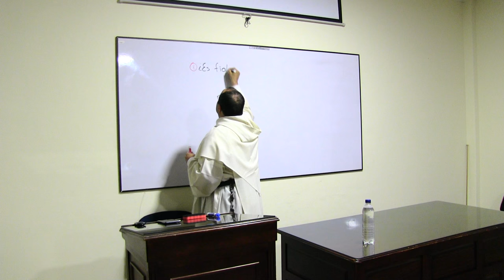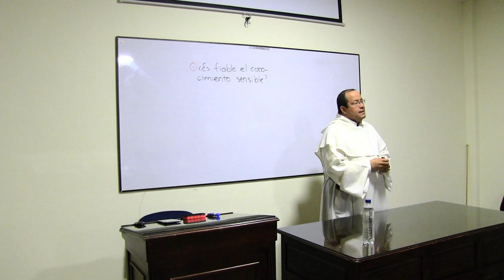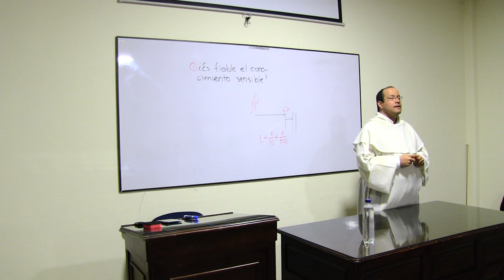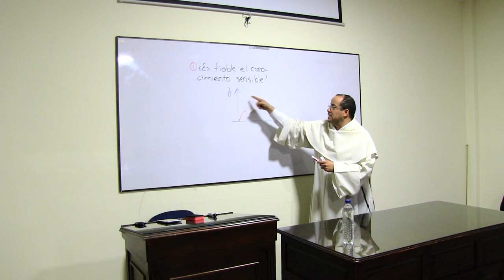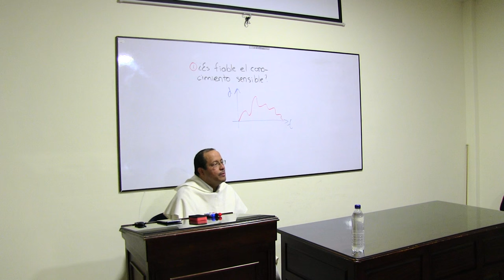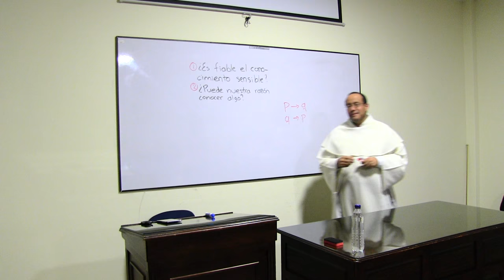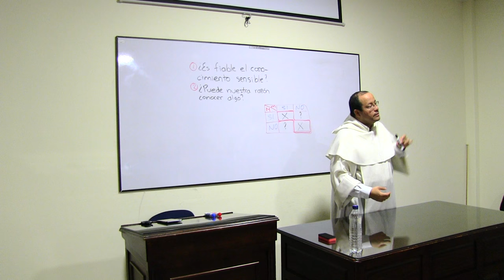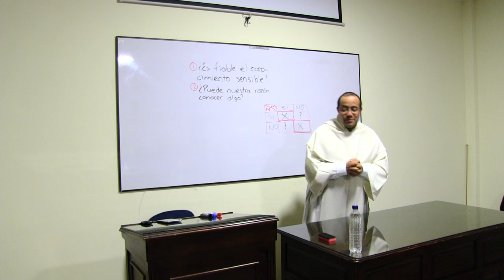Preguntas centrales en la reflexión de Aristóteles, parte 1 de 2 [Curso sobre Aristóteles, 2 de 6]